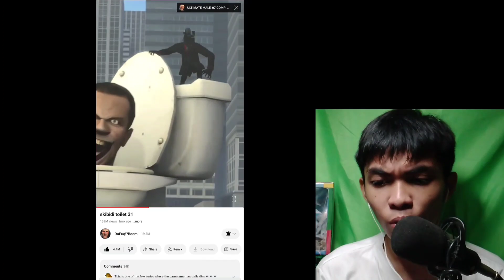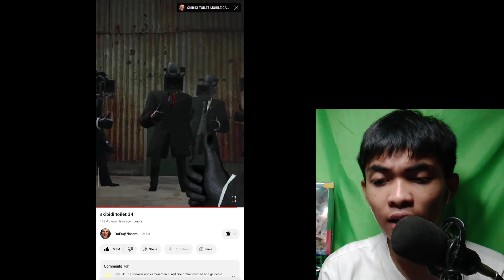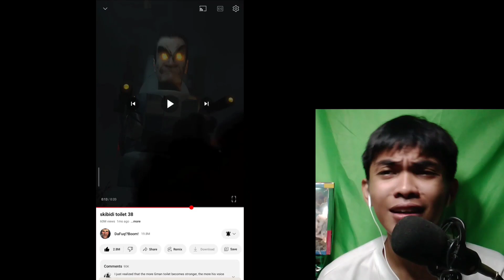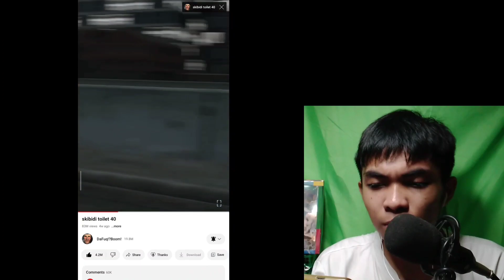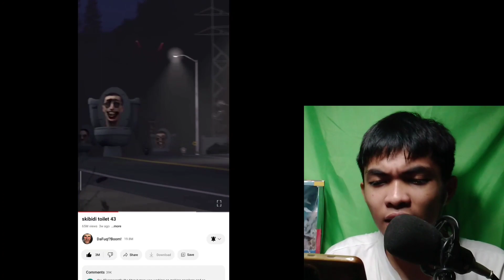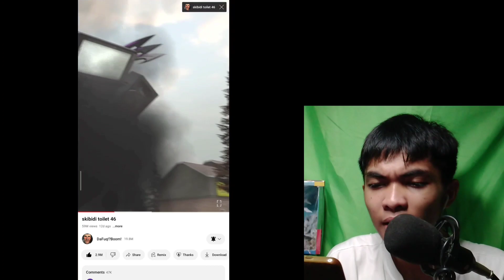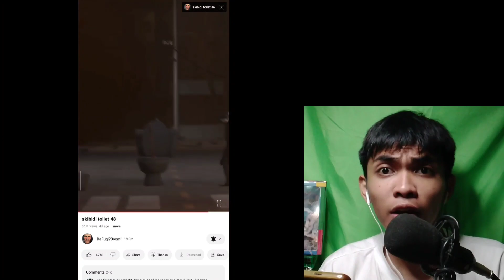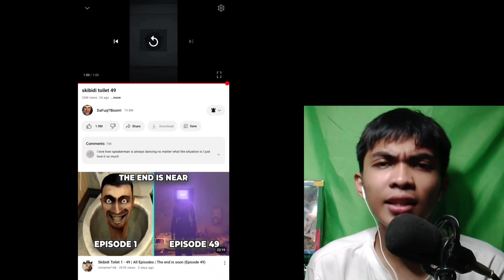Akala Ko Katapusan Na Ng Skibidi Toilet Dahil Kay TV MAN!😬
Take Note!